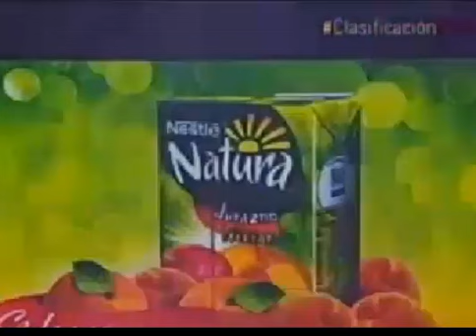Rudy la Escala "mi vida eres tu" en yo me llamo ecuador ClasificaciónYmll2, gala 65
Video: ▶ ecuador Rudy la Escala "mi vida eres tu" en yo me llamo ecuador ClasificaciónYmll2, gala 65